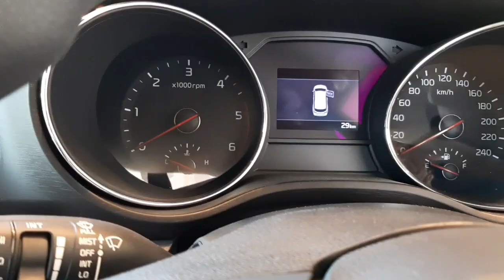KIA CARNIVAL 2020 വിപണി കീഴടക്കുമോ ??ഇന്നോവ ക്രസ്റ്റയെ മറികടക്കുമോ ??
KIA CARNIVAL വിപണി കീഴടക്കുമോ??? ഇന്നോവ ക്രസ്റ്റയെ  മറികടക്കുമോ??? @jewelbabysworld